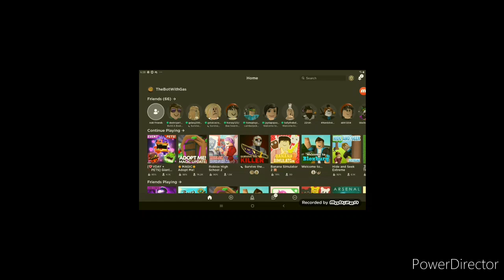I play a new game withe my sister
My brother's discord server